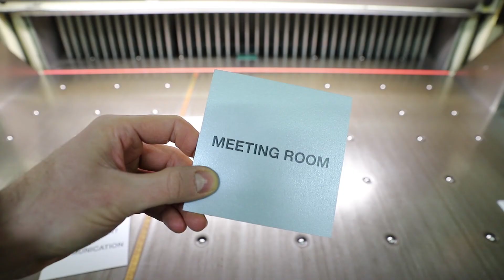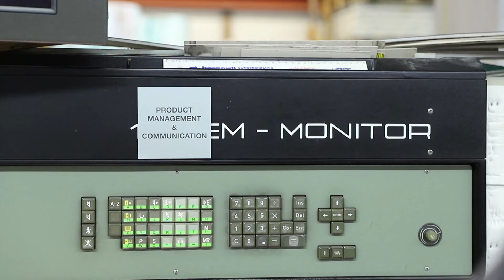Biglietti stampati su cartoncino sirio pearl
Fantastici biglietti stampati su materiale sirio pearl. Per ulteriori informazioni visita il nostro sito